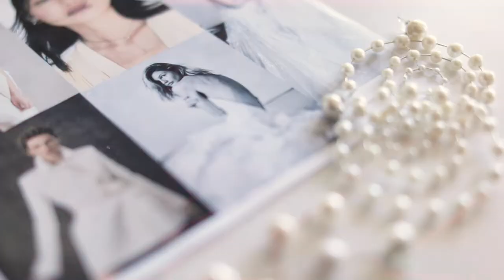Fashion Photography Brand Collaboration with Lara Jade | The Portrait Masters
Watch as Lara puts the methods described in the Marketing Fundamentals into action during this collaboration shoot with fashion brand, Danielle Frankel. Learn the importance of doing a collaboration shoot like this to maximize exposure, expand your audience, and build a mutually beneficial relationship with a brand for years to come.

After the success of her first course with the Portrait Masters, The Fashion Series, globally acclaimed fashion photographer, Lara Jade is back with arguably the most comprehensive business and marketing course available to aspiring fashion and commercial photographers. Step into the world of a New York fashion photographer and discover everything that goes into building success in the fashion and commercial industries.

This extensive series takes you through business set-up, pricing your work, licensing and usage, and identifying your potential clients. Master the art of cold-emailing, pitching your work, and getting published. Build your industry contacts using Lara’s most effective methods, and utilize her social media strategies to take your brand to the next level. If you don’t live in a fashion-capital-of-the-world, you can still use Lara’s techniques to achieve your goals in a small market – and earn a big profit in doing so! Then watch as Lara implements all of her teachings in three photoshoots: The first is a collaboration shoot with fashion brand, Danielle Frankel. Second, a home studio shoot where Lara and her team create stunning images in her living room. Last, an exciting photo shoot with an Instagram influencer, Khrystyana on a Manhattan rooftop! Once you’ve completed the course, start your journey with Lara’s 30-day challenge, post your insight and results in her Facebook group, and connect with photographers around the world who are building their businesses.

Lara’s work has been published in Harpers Bazaar, Vogue Taiwan, Hong Kong Tatler, L’officiel Ukraine, Interview Magazine and many more. She has photographed countless top models and actors for luxury companies like Air France, Sotheby’s, Monique Lhuillier and the May Fair Hotel. Through this series, you’ll learn to find your vision and your style as a photographer, strengthen your creative direction, and gain confidence on set. Learn to master Lara’s techniques to replicate the photos you see in fashion magazines and give your clients a cover-worthy image!

ABOUT US:

THE MOST COMPREHENSIVE PORTRAIT EDUCATION IN THE WORLD

Join an international community of thousands of photographers learning to build and succeed in their portrait businesses.

With hundreds of specially designed courses to help you create and grow a profitable contemporary portrait business.

Whether you recently bought your first camera, or you’re a seasoned professional, these resources will bring you into your full power as a photographer and business owner.